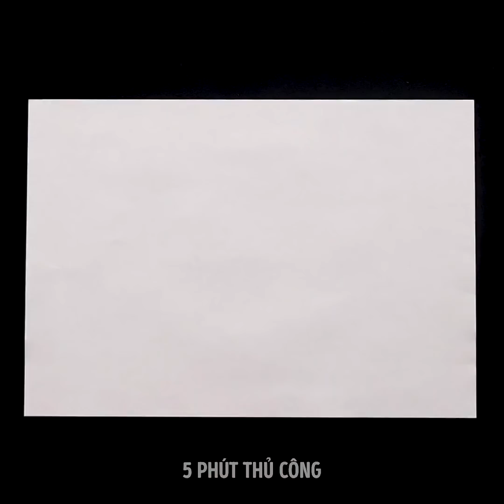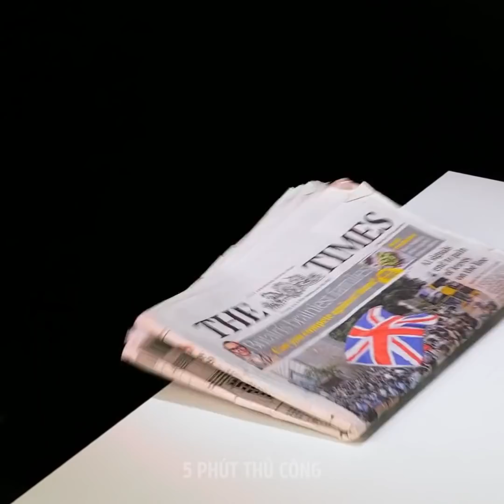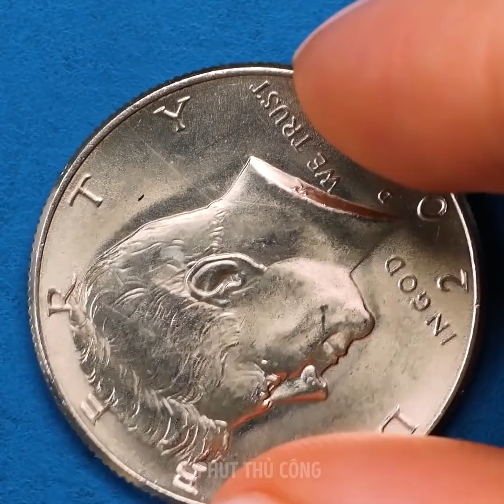27 THỦ THUẬT CỰC KỲ THỎA MÃN ĐỂ THỬ NGAY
NHỮNG THỦ THUẬT THỎA MÃN TUYỆT VỜI

Nếu bạn đang tìm kiếm những cách mới để gây ấn tượng với gia đình hoặc bạn bè của bạn, thì trong video này tôi cho bạn thấy một số hack tuyệt vời cực kỳ thú vị và dễ thực hiện. Nó là sự kết hợp giữa khoa học và ma thuật.
Khi bạn đổ nước lên trên các tinh thể băng đã hình thành và chất lỏng của bạn ở khoảng 32 độ F, thì nước sẽ chồng chất tạo thành một ngọn núi băng giá.
Một số thí nghiệm khác bạn có thể thử là lật một chai nước lộn ngược và trong khi quấn một ngón chân nylon xung quanh nó. Nước sẽ giữ nguyên vị trí và nó sẽ chỉ chảy ra khi bạn nhấn nó.
Một mẹo nhỏ khác để thử là rắc một số gia vị lên một bề mặt chứa đầy nước và sau đó thêm một ít nước rửa ở giữa. Nó sẽ đẩy tất cả các loại gia vị và những thứ bạn đổ đi.
Khi bạn rót nước vào ly, vì sự phản xạ của ánh sáng và hiệu ứng phóng đại, nó thường lật mọi thứ theo chiều ngang. Vì vậy, bạn thử điều đó bằng cách đặt một chiếc cốc rỗng trước một mẫu và đổ một ít nước vào nó. Bạn có thể thấy rằng các mô hình đã lật.
Tôi chỉ cho bạn cách chơi với chất nhờn trong suốt và cho nó một số màu bằng cách sử dụng giọt mực cầu vồng.
Bạn cũng có thể thử một thí nghiệm hóa học khác trong đó bạn ấn một ít polystyrene vào một cái bát chứa đầy acetone và thấy tất cả biến mất thành những giọt nổi nhỏ trên đầu chất lỏng.

KHI THỬ NHỮNG THỦ THUẬT NÀY, HÃY CHẮC CHẮN CÓ MỘT NGƯỜI LỚN CÙNG VỚI BẠN!

Dấu thời gian:
0:07 - Những bản hack tuyệt vời với nước và băng
3:00 - Phép thuật rửa chất lỏng
3:33 - Clip chất nhờn hài lòng nhất mà bạn đã từng thấy
6:22 - Khối ma thuật
7:25 - Thủ thuật không khí
8:20 - Thí nghiệm hóa học tuyệt vời
9:33 - Phát sáng trong hoa hồng đen
12:05 - Hình thành băng đẹp